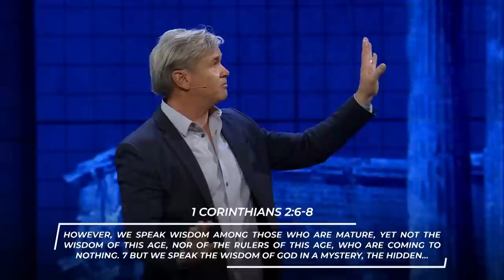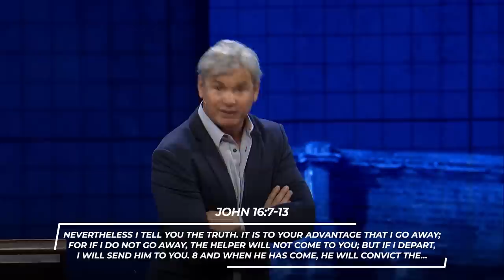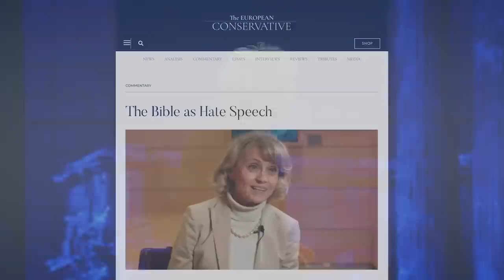Just When you Thought it Was Over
In today's message from Romans, Pastor Jack teaches us how we can move from knowing the Word of God to living it out in our lives as Paul did.

0:00 - Introduction
9:59 - 1. Truth Shakes You At The Core
10:50 - 1A. Truth Is Factual
21:38 - 1B. Truth Is Surgical